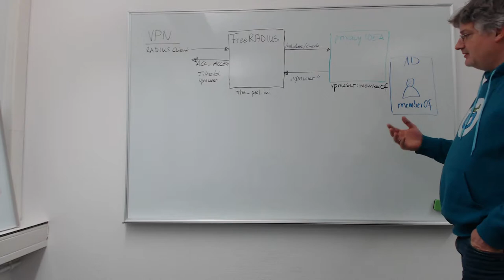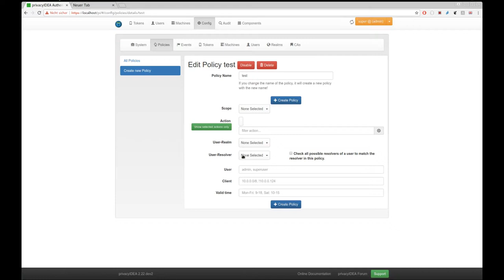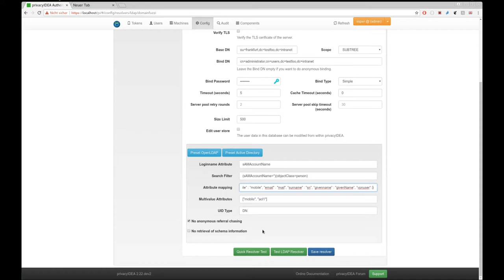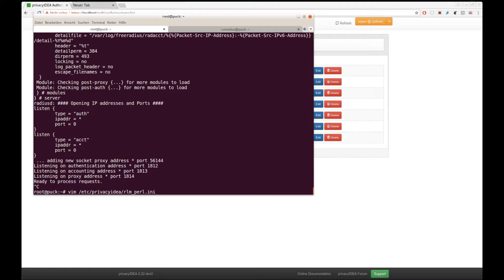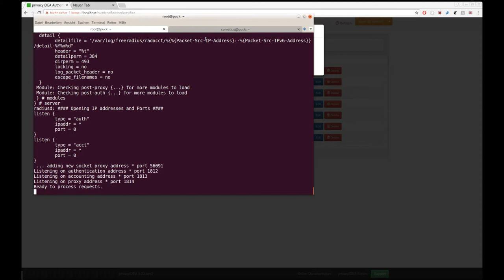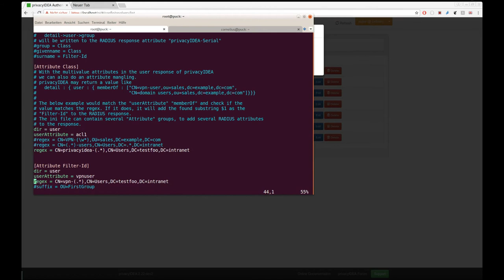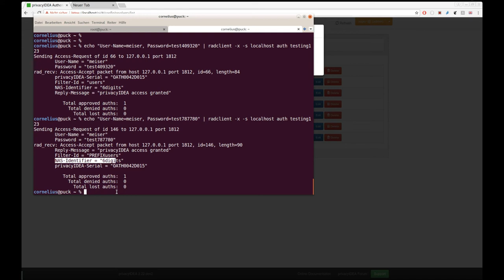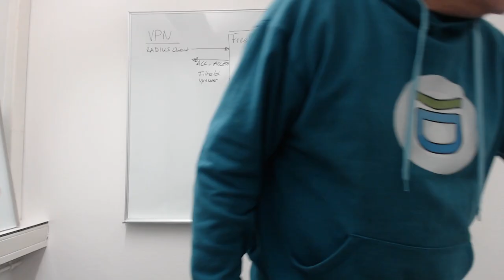privacyIDEA extended attribute mapping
In this video I describe how you can use the extended attribute mapping of privacyIDEA to map arbitrary attributes like group member ships to any RADIUS attribute. You can also use subsets of the values based on regular expressions.

This can help you to e.g. put users in the VPN into certain groups or machines into certain subnets based on any LDAP attribute.

There is an older video that describes a basic attribute mapping.

Note: This is a rather old video, we have not published, yet due to the poor, choppy video quality. Nevertheless this is an interesting content so it might be interesting to you anyways.